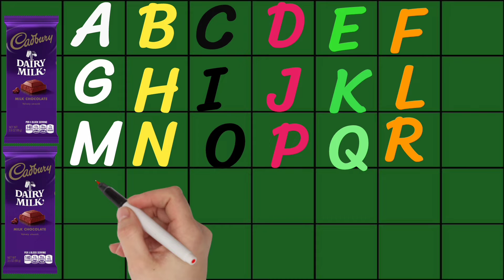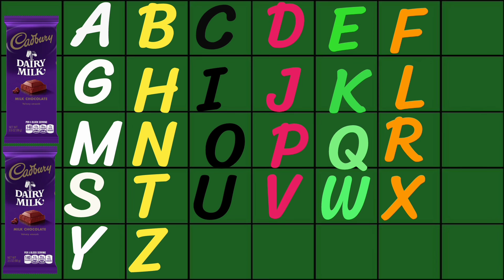Alfabeta English | abc alphabet | abcd alphabet English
This channel will teach you how to write the ABCD a to z. These letters are often used for children's books to make them easier for kids to read and understand with colorfull.
       This video is about how do you write small ABC Alphabet? If you are wondering about this, this video is for your child’s. Discover what's the best letter size to write small ABC alphabet and why it's important to have a consistent direction of your writing.

YOUR QURIES :
abc song
abc
alphabet
abc phonics
how to write abc
for kids
for children
learning
learn alphabet
learn
alphabet
abcd
children
abc song
letters
 abcd song for children
 alphabet
 abc song
 abcd song
 alphabet song
 abcd
english alphabet
abcd writing
 abcd capital letter
 capital letter abcd
capital letter abc writing
learn alphabet
writing abc
writing alphabet
abcd
learn abc
a se anar aa se aam
abcd song
alphabets
kids song
alphabet
song
preschool
kids
draw
write
coloring
toddlers
children
kid
bal geet
apple
ball
cat
dog
abc
a b c
aseanar
aaseaam
aforapple
bforball
alphabets abcd
abcd alphabets
a b c d alphabets
alphabets a b c d
anar aam
English
Phonic
Hindi
 Writing
 a for apple ba for ball
abcd song
alphabets
kids song
b for ball
 se anar
alphabet
song
preschool
kids
draw
write
coloring
toddlers
children
kid
bal geet
apple
ball
cat
dog
 b c
aseanar
aaseaam
aforapple
bforball
alphabets abcd
abcd alphabets
anar aam
English
Phonic
Phonics
Varnamala
Vrnamala
Hindi
english varnamala
writing